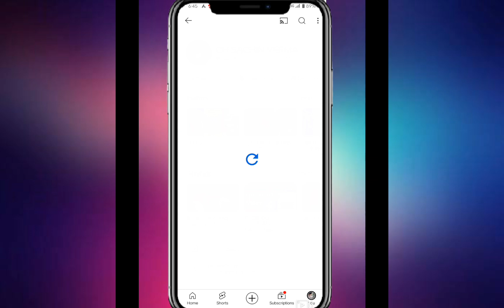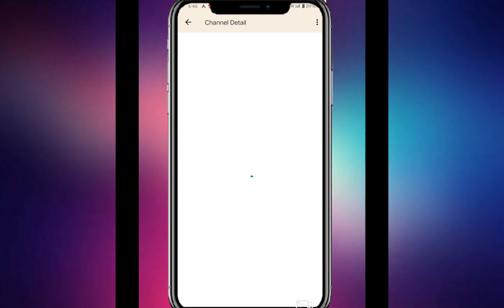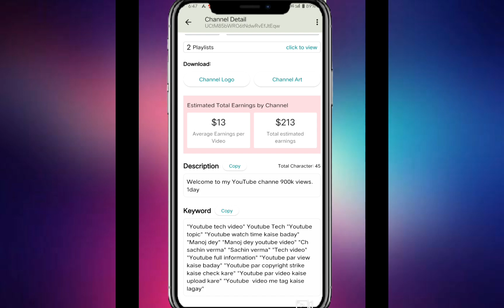OMG चैनल Monetize होने से पहले पैसा मिलने लगा/ channel Not Monetize / Ch Sachin Verma / 2024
OMG चैनल monetize होने से पहले पैसा मिलने लगा
Whitout चैनल monetize doller